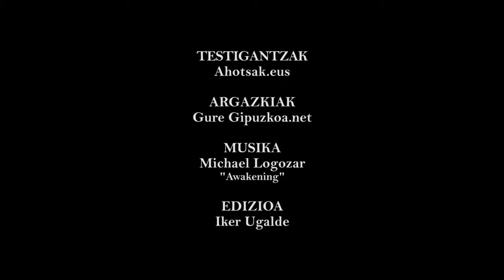Emakumea lantegitik etxera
Francoren diktadura garaian, emakumeak lantegietatik etxera bidaltzeko lege bat jarri zuten (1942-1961). Ezkontzean, lana uztera derrigortzen zituzten.